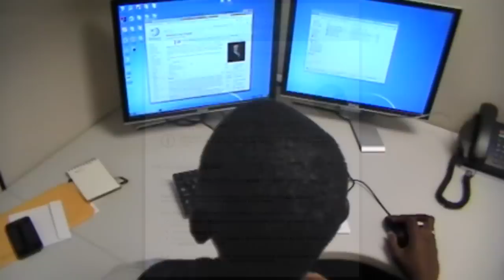How Creative Commons Matters with Malaria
How GlaxoSmithKline's release of information on compounds effective against malaria may defeat the disease in developing countries